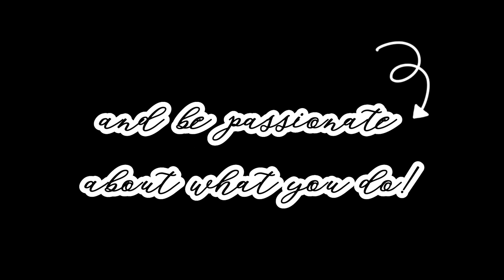Refresh. Restart your Youtube Channel with this 5 Inspirational Tips.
Feeling uninspired & have run out of ideas on what to post on your youtube channel? Here are some tips to inspire & motivate you to start creating videos again.
This is not the type of content I would normally post , but I just can't resist when I have learned how to make it, (I've got a lot more to learn :D) so this is kind of experimental for me. The script was created with the help of ChatGPT , (made some revisions to the texts) and created the video entirely with stickers & text-to-voice feature in CapCut, which is really cool, I guess :)